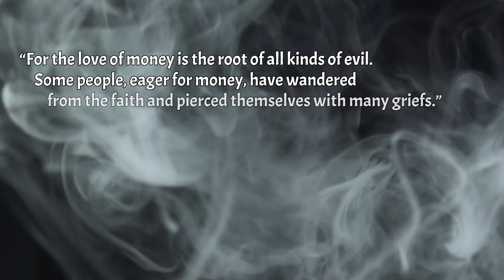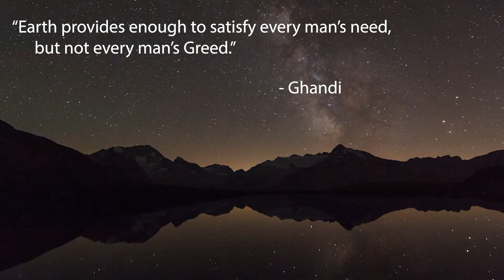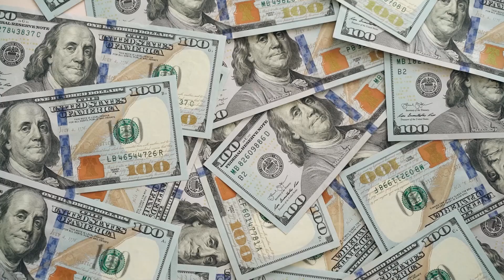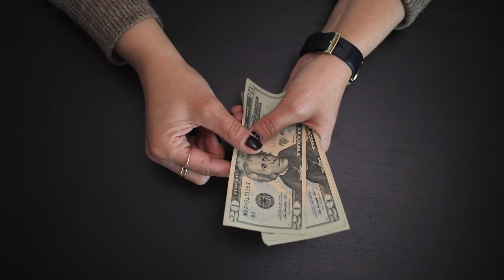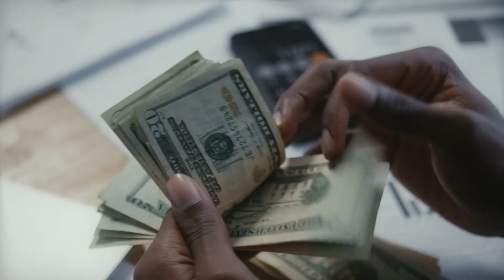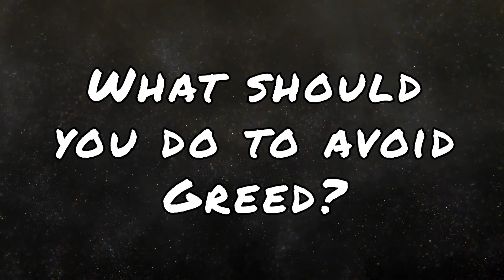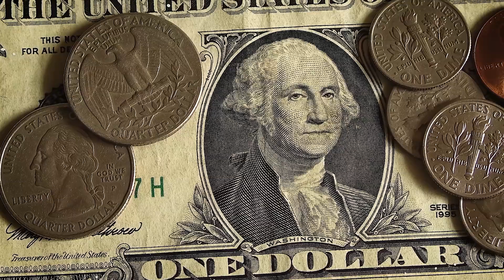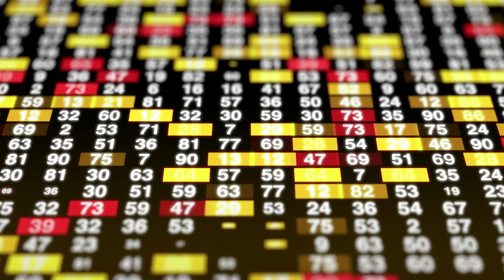A Sin Greater than God? | A Deadly Analysis Ep. 2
The 2nd video in the seven part series of analyzing the Seven Deadly Sins.

Sources:

Greed by Phyllis A. Tickle

Nicomachean Ethics by Aristotle Translated by David Ross and Edited by Lesley Brown

Nicomachean Ethics by Aristotle Translated by Martin Ostwald

Evagrius of Pontus The Greek by Ascetic Corpus Translated by Robert E. Sinkewicz

The Inferno by Dante Alighieri Translated by Robert Hollander and Jean Hollander

Special Thanks to my editor and friend: Austin AKA Alluvion